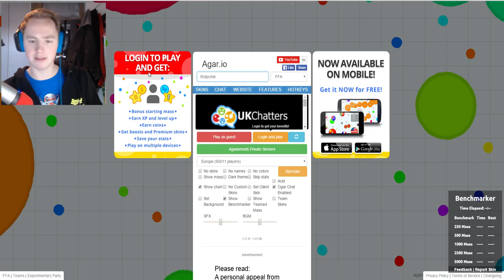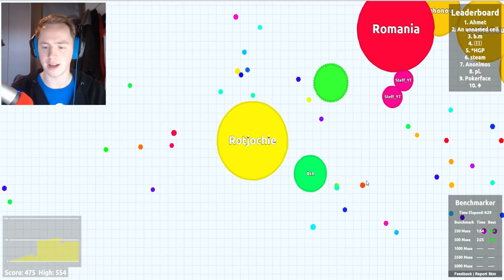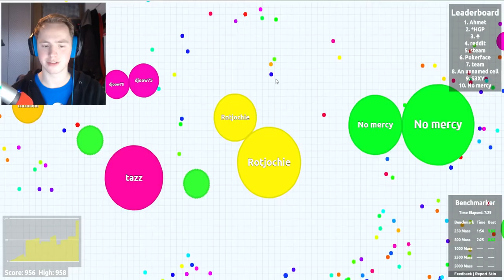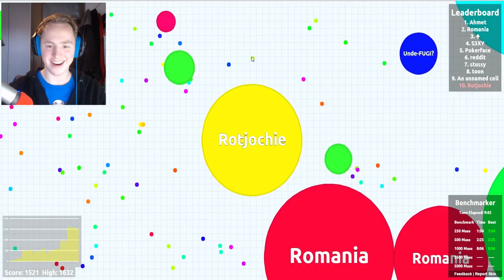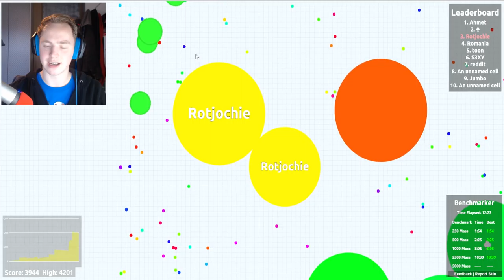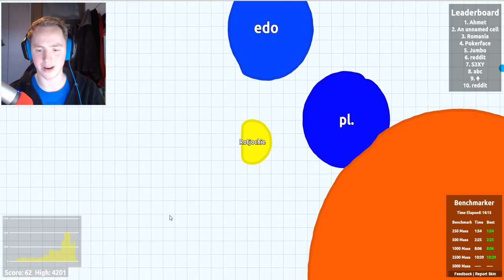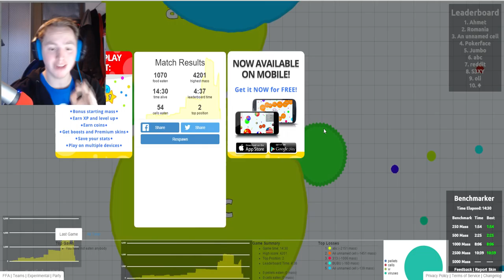2E GROOTSTE BAL VAN DE SERVER! - Agar.IO